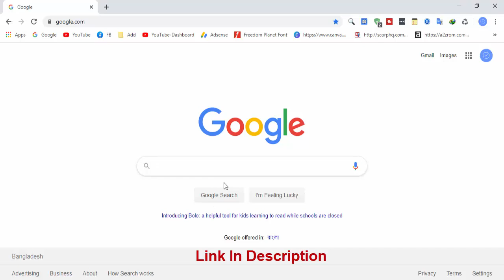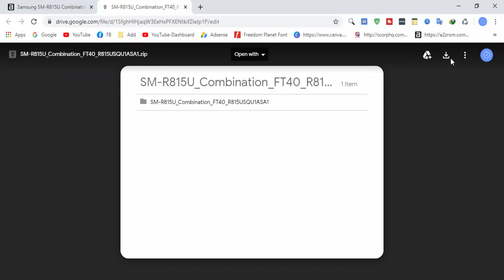Download Samsung SM-R815U Combination File | Firmware | Flash File